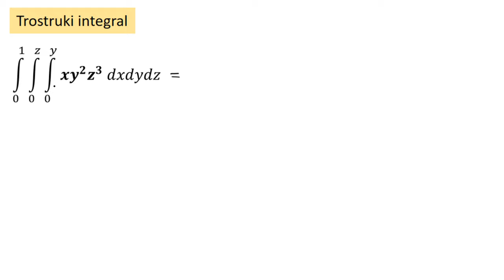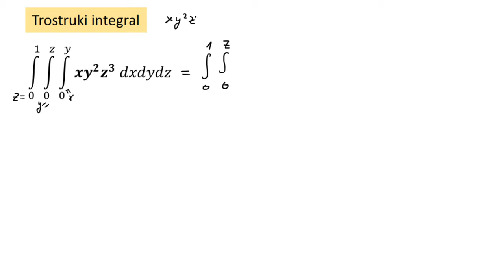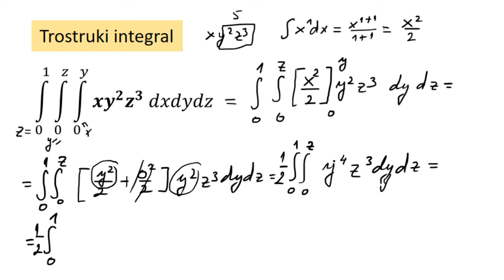Trostruki integral. Kako se rešava trostruki integral